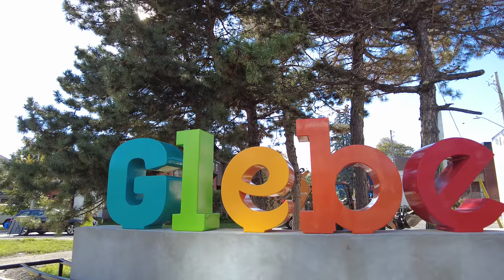Bank street ride through Centretown & Glebe to Lansdowne Park - Ottawa Tour Oct 2021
Ottawalk with me in our Nation's Capital as we explore popular and not-so-popular areas of the city.

Ottawa is the Capital of Canada. It is located northeast of North America, in the Province of Ontario. It is the second-largest city in Ontario, and fourth-largest in the country. This beautiful city has been undergoing a major facelift in recent years with many projects proposed for the future. You will notice a significant amount of construction and I will be capturing the progress during our many walks & rides.